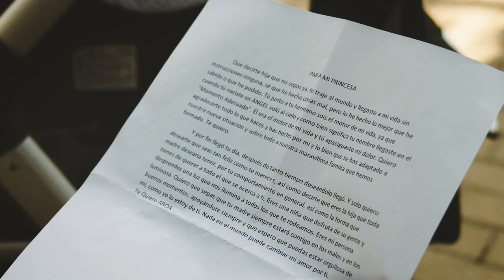Entrevistas Comunión Aroa 4k